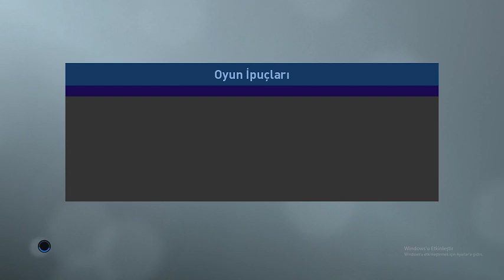PES 19 OYUNCU KARİYERİ BÖLÜM 34 ( lennon lig şampiyonluğunu istiyor )